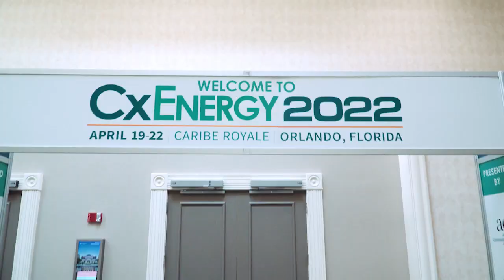CxEnergy 2023 Spotlight Video: Jacob Terry, CxAlloy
CxAlloy is a market leader in commissioning (Cx) management and facility maintenance software. CxAlloy TQ is the #1 cloud-based commissioning management platform, empowering Cx professionals to accelerate project completion while alleviating waste and rework. CxAlloy TQ brings real-time transparency to the entire project team through instant web access and field-optimized offline apps. Commissioning engineers work smarter and faster with CxAlloy allowing them to get in, get done, and get home.

CxEnergy is the premier event in commissioning, building technology, and energy management. to learn more.